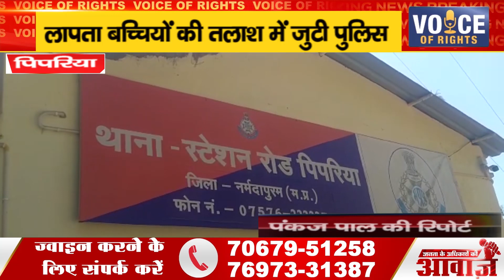पिपरिया ll लापता बच्चियों की तलाश में जुटी पुलिस